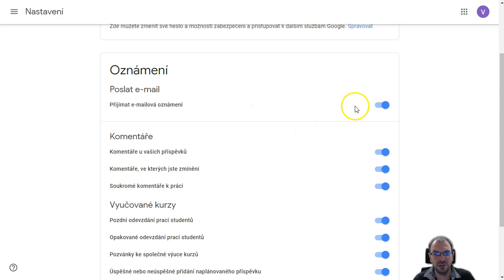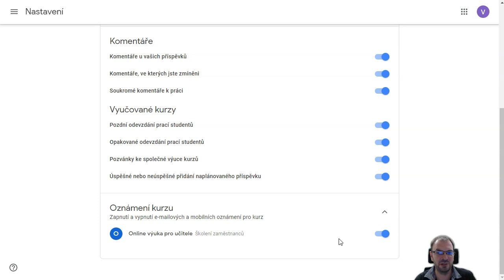Google Classroom: nastavení e-mailových upozornění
Google Classroom posílá ve výchozím nastavení upozornění na různé události v kurzech do e-mailu a mobilní aplikace. Toto chování si můžete přizpůsobit nebo úplně vypnout.